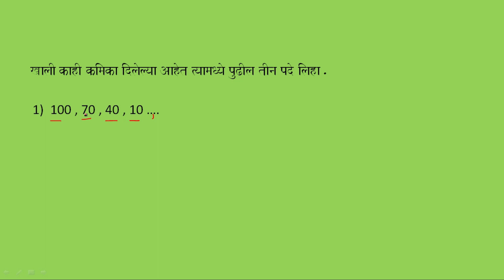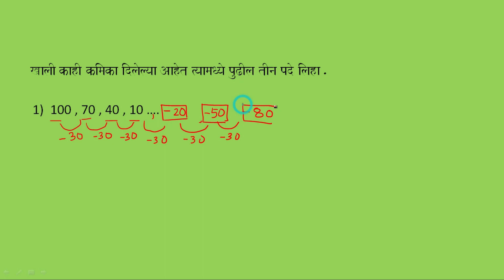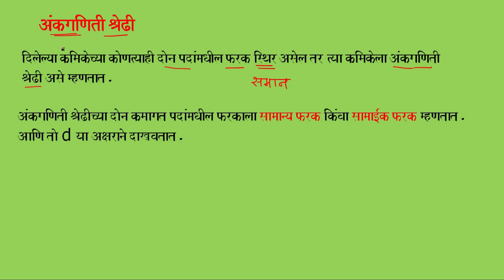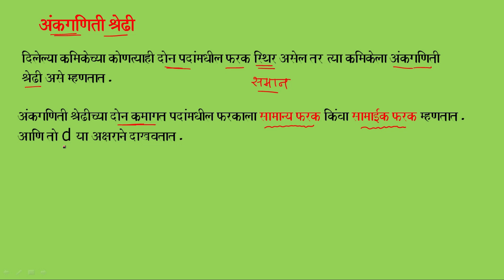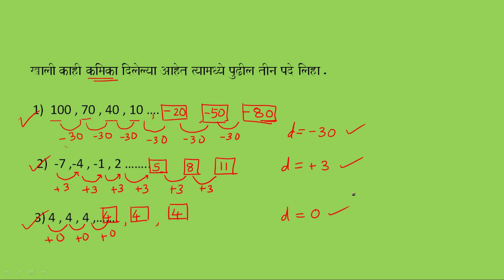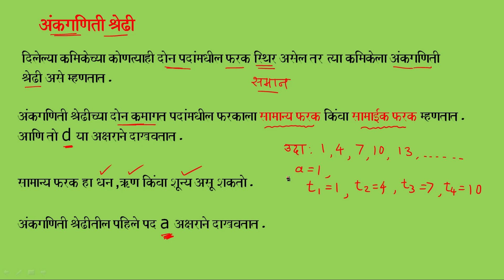अंकगणिती श्रेढी. सराव संच 1.1 भाग 1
विद्यार्थी मित्रांनो या व्हिडिओमध्ये आपण  व्याख्या समजून घेणार आहोत .
तसेच या प्रकरणामधील सर्व सरावसंच मधील मधील उदाहरणे पाहण्यासाठी खालील लिंक ला क्लिक करावे.